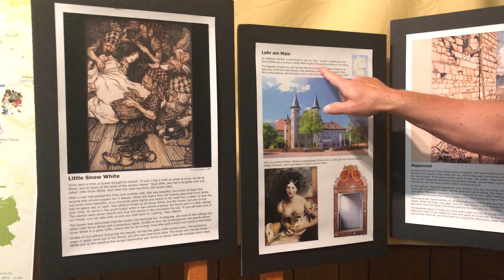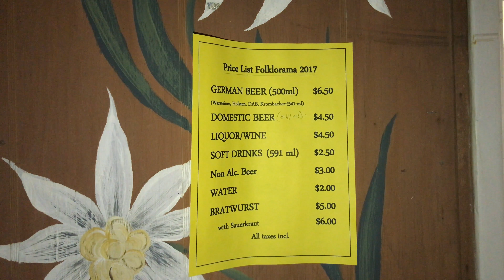세계 최대의 민속 문화 축제 포크로라마 in 캐나다 위니펙 - 독일 - 2017 Folklorama German Pavilion's Late Night Party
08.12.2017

캐나다 위니펙에 온 12년차 커플.
워홀로 시작해서 MPNP, 그리고 영주권을 따는 그 날까지의 VLOG입니다.
일상부터 한복입고 떠나는 여행까지 저희와 함께 즐겨주셨으면 좋겠습니다^^